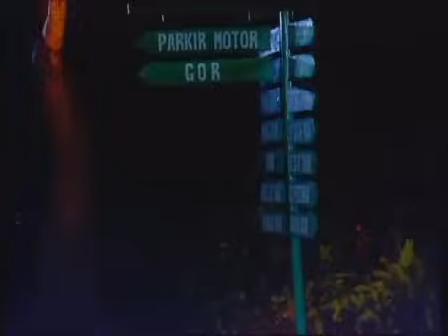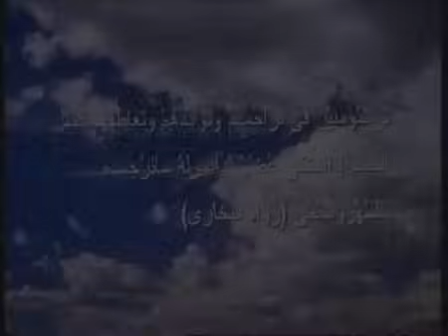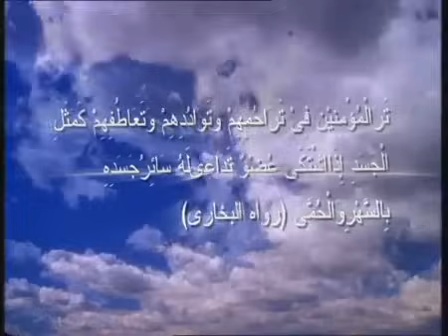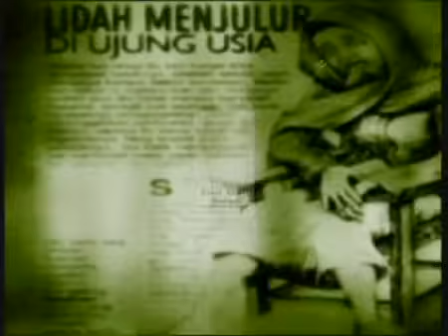FTV Hidayah - Ketukan Pintu Hati